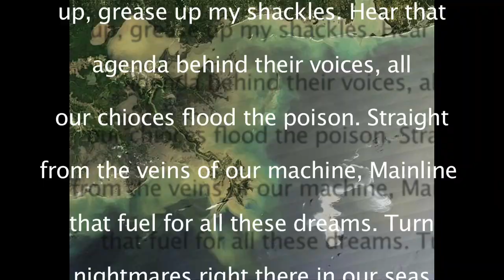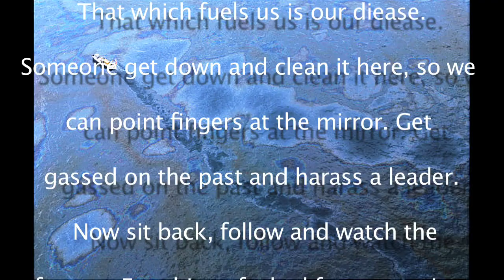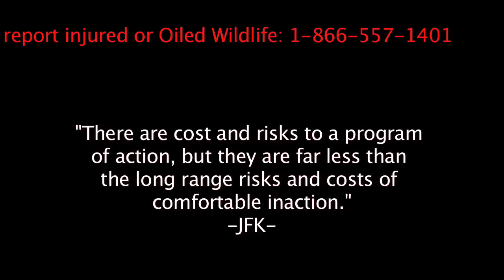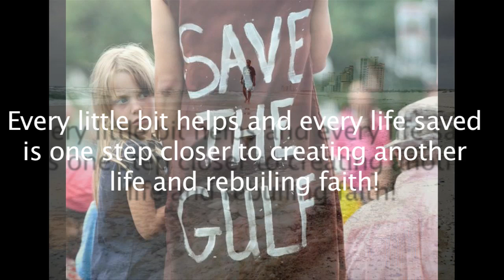Selfish vs. Selfless by: Something compleX